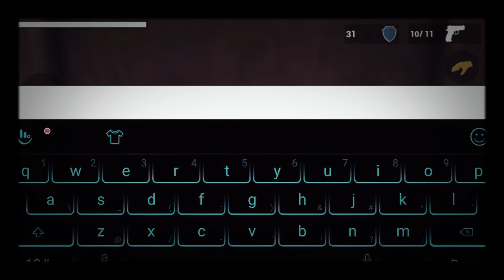Horror Games zombie city #1 Gamplay